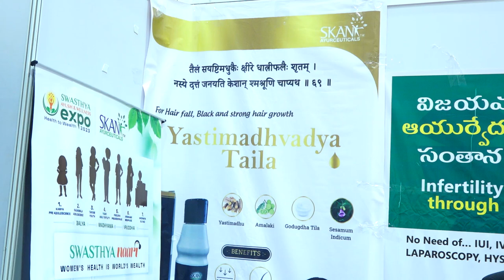Swasthya Ayush & Wellness Expo 2023- iFarms Stall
Watch Swasthya Ayush & Wellness Expo 2023- iFarms Stall sudarshanlivetv Sudarshan Live Tv